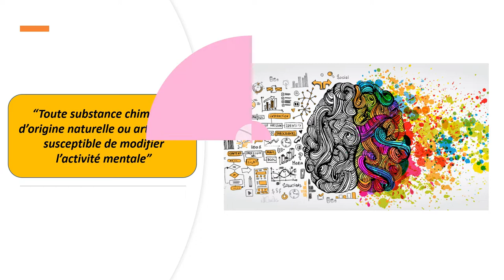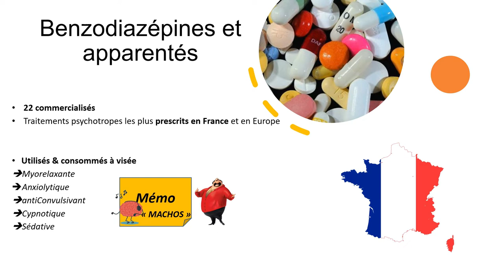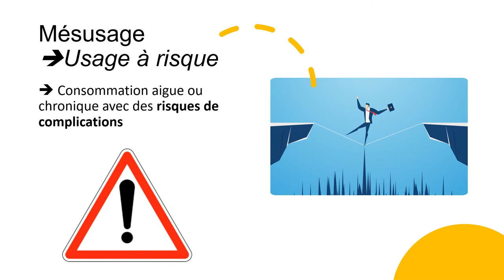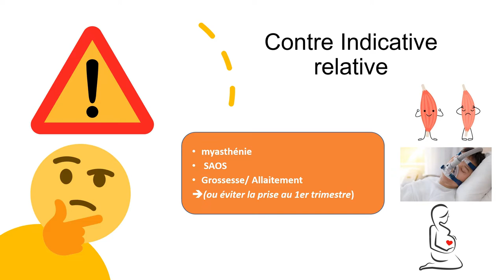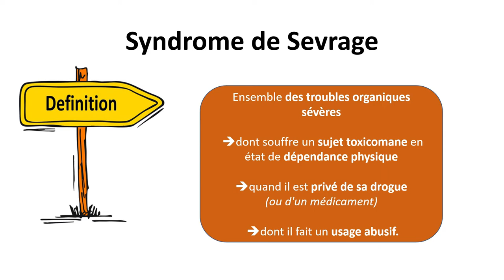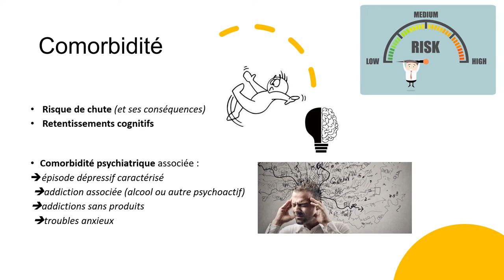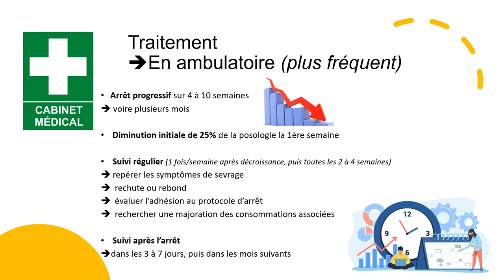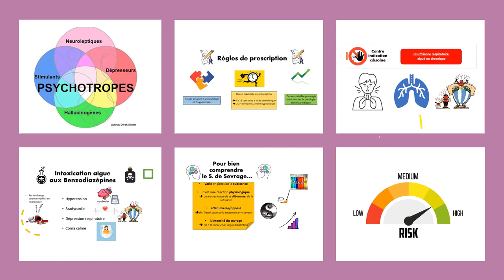Les médicaments 💊 PSYCHOTROPES 🧠 (Anxiolytiques, Hypnotiques & Neuroleptiques...)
Dans cette vidéo, découvrez les mécanismes d'addictions liés aux psychotropes.

Bienvenue sur The Ant! Man !

Le but de la chaîne est d'apprendre,  de comprendre,  de réfléchir sur le monde qui nous entoure.
un monde en perpétuel évolution !